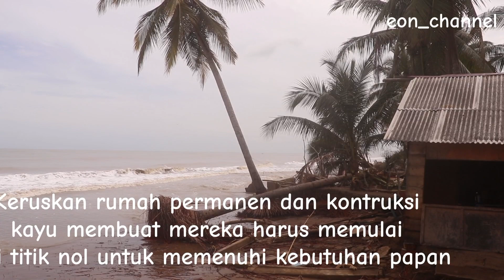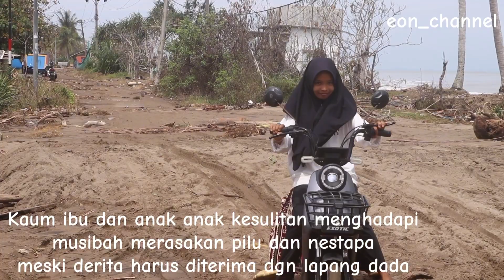ABRASI PANTAI LHOK PUUK ACEH UTARA